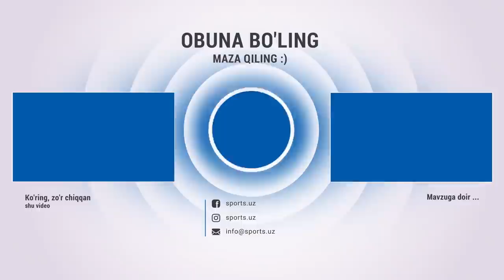ЖОНЛИ ЭФИР! Ал-Муҳаррақ – Насаф ўйин олди махсус эфир